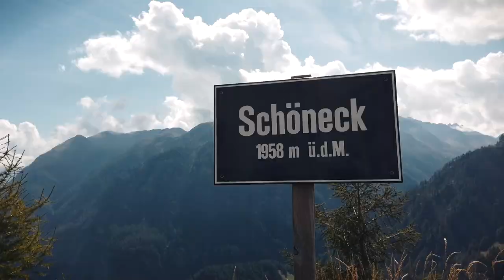Vespa Alp Days 2020 - Restart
Wir waren dabei, bei den Vespa Alp Days 2020. Herrliches Wetter, fantastische Organisation und der fantastische Pinzgau machen diese Veranstaltung zum Highlight jedes Vespa-Jahres.

Trotz widriger Umstände und einer Corona-bedingten Verschiebung in den September ist dem Master of Ceremony Franz Schmalzl wieder eine hervorragende Veranstaltung gelungen, die hoffentlich 2021 eine Fortsetzung findet.